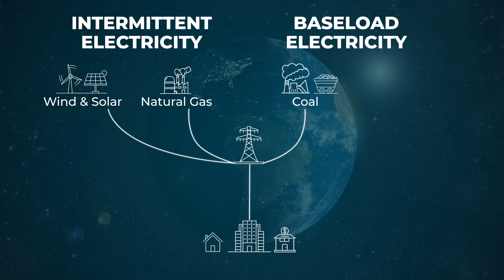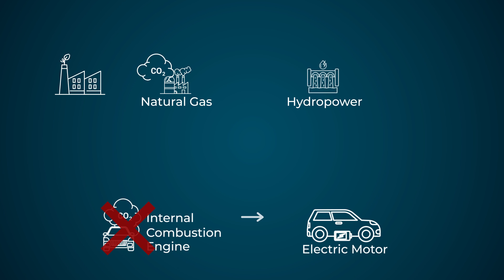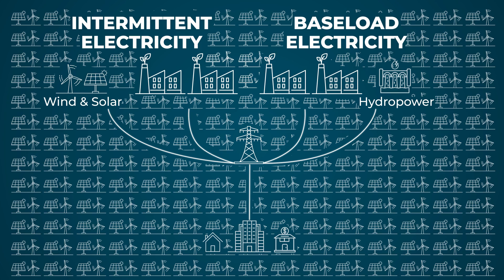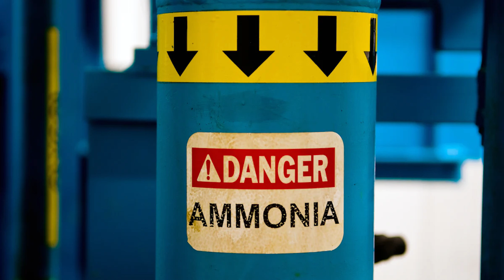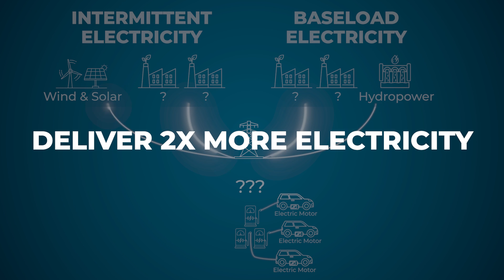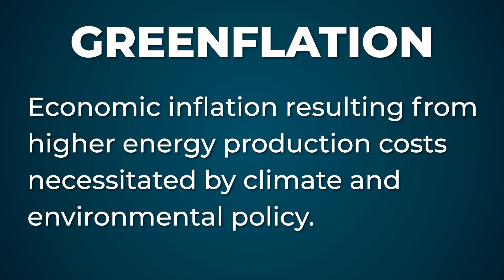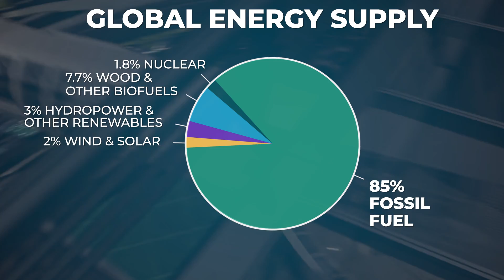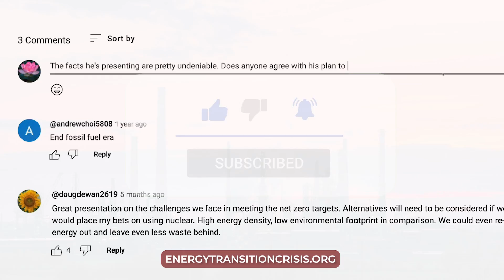Energy Transition Crisis - Episode 2: A Master Plan to Achieve Clean Energy Transition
Chapters:

00:00 Episode 2: A Master Plan to Achieve Clean Energy Transition
15:52 Challenges: What the Politicians Never Admit

Now it’s time to dive into what it’s really going to take to phase out fossil fuels and transition to clean energy, including the parts the politicians always leave out, because they don’t have any good solutions to offer.

In today’s world, most baseload electricity is produced by coal-burning power plants. The electricity they generate is carried by transmission lines to supply homes and businesses.

To meet intermittent electric demand, natural gas-fired power plants supplement the baseload supplied by coal-burning power plants. Wind and Solar also supply intermittent electric demand.

In areas where hydropower has been developed, hydro supplements coal-fired power plants to deliver baseload supply, and in a few places like New Zealand, hydro may nearly eliminate the need for coal-fired plants.

The vast majority of vehicles on the road are fueled by internal combustion engines which burn gasoline or diesel fuel, both of which are refined from crude oil, which supplies 32% of our energy needs today. The crude oil is sent to the refinery on ships or through pipelines, and refined into gasoline, diesel fuel, jet airplane fuel, and a special variant of diesel fuel used by ships at sea.

Gasoline and Diesel are delivered by truck to filling stations, where they’re sold to vehicle operators.

Farming equipment, heavy construction equipment, and several other kinds of industrial machinery are also powered by diesel fuel, which is usually delivered by truck.

To phase out fossil fuels, the solution begins with replacing most internal combustion engines with electric motors.

For passenger cars and many other vehicles, rechargeable batteries replace the fuel tank of conventional vehicles, and the electric vehicle is recharged by connecting it to a charging station supplied by the electric mains.

A common misconception is that electricity is a greener alternative to fossil fuels for powering vehicles. That’s not the right way to think about it. Electricity is a clean and efficient way to transmit energy from where it’s produced to where it’s needed. In this example, the gasoline-fueled internal combustion engine of an old-school vehicle is being replaced by an electric vehicle with a rechargeable electric battery that can be recharged from the electric mains.

But the energy to recharge that battery still has to be produced from some other energy source, in this case, a combination of coal and natural gas. Some of the energy needed to recharge the vehicle battery might come from solar, provided the vehicle is being recharged during daylight hours on a sunny day.

It’s important to understand that replacing internal combustion engines with electric vehicles doesn’t stop carbon emissions. Rather, this moves the pollution from the vehicle itself to the coal or gas-fired electric power plant that burns fossil fuels to produce the electricity needed to recharge the electric vehicle.